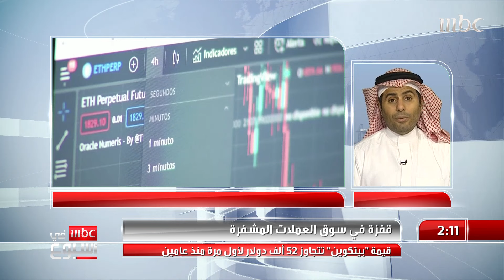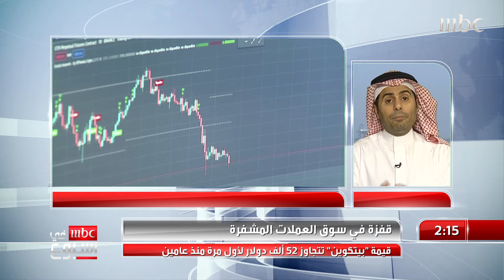مقابلة| ماهي العوامل التي تسببت في قفزة البيتكوين؟ الإجابة مع الباحث في تقنية المعلومات عادل الغامدي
مقابلة  مع الباحث في تقنية المعلومات عادل الغامدي ليتحدث عن قفزة عملة البيتكوين

ماهي العوامل التي تسببت في قفزة البيتكوين؟

الإجابة مع الباحث في تقنية المعلومات والنظم الأمنية عادل الغامدي